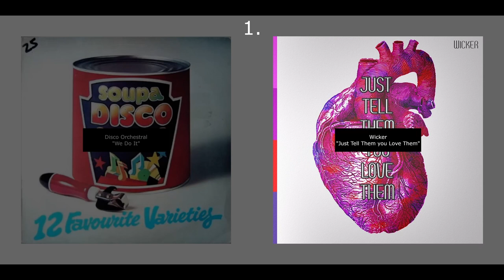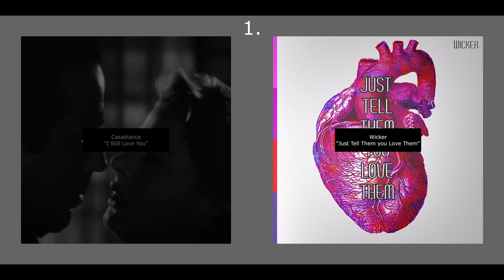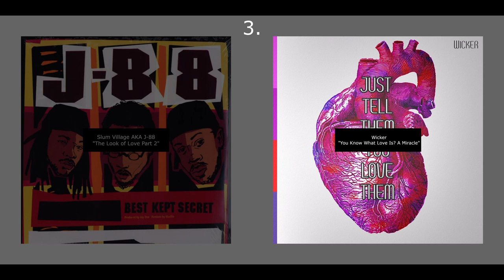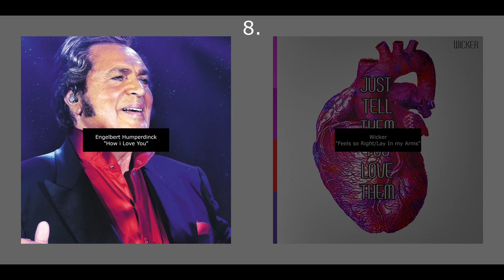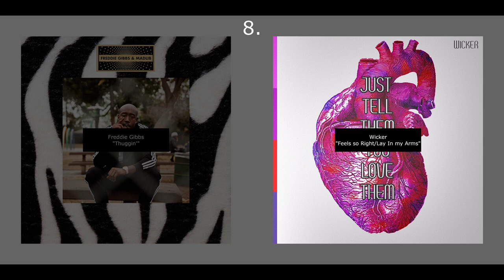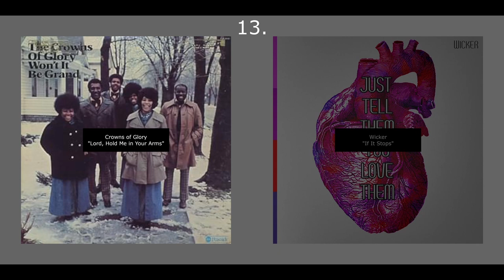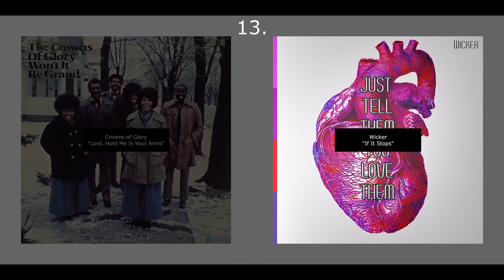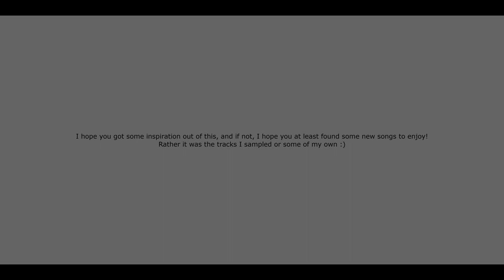The Samples Behind Wicker's "Just Tell Them you Love Them" Beat-Tape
The List of Playlists and Songs-